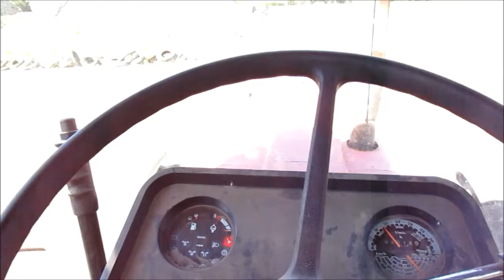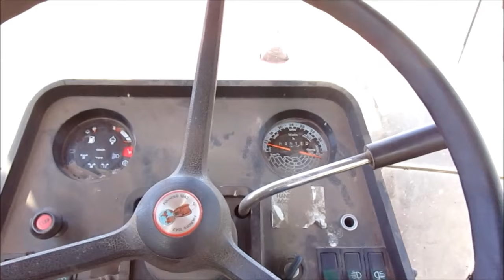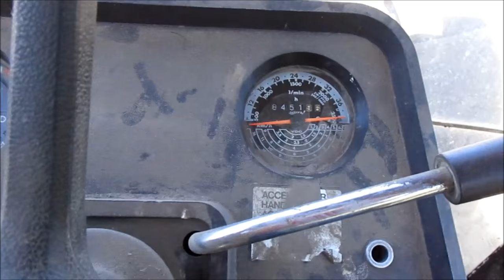WIE FÄHRT ES MIT EINEM CASE IH 1056 UND 4 SCHAR PFLUG ?? SOUND!!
Einer Landwirt zeigt  seinen CASE IH 1056 XL in vollem einsatz mit 4 schar RUMPTSTAD Pflug und Packer !